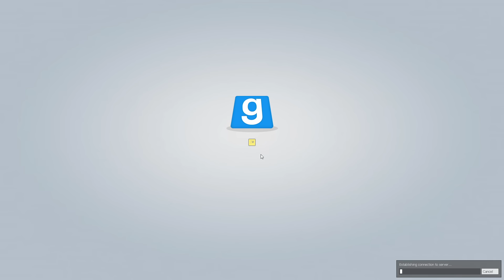Gmod Prop Hunt - Scream Edition